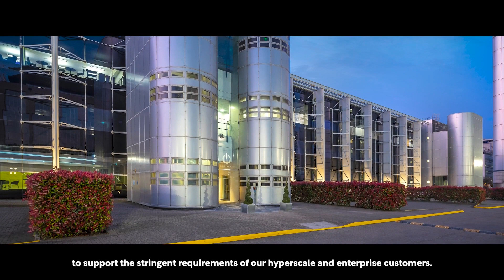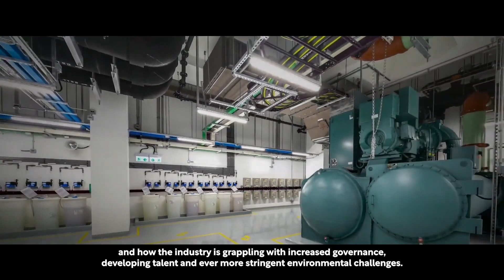Global Switch, London Data Centre Campus: A Blueprint for a Greener Future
Global Switch’s London Campus located in the Docklands, the capital’s premier connectivity hub, is home to the world’s leading networks and cloud on-ramps

Global Switch is an owner, operator and developer of large-scale, carrier and cloud-neutral, multi-customer data centres across Europe and Asia-Pacific. Founded in 1998, today Global Switch is one of the highest credit-rated data centre companies in the world with investment-grade credit ratings from Fitch Ratings, Moody’s and S&P Global Ratings.
Global Switch’s portfolio compromises 13 world-class data centres that house a myriad of organisations seeking high-specification technical space for their mission-critical equipment.
“We have around 430,000 square metres of floor space and are occupied by a broad range of customers, global and national, large and small including government organisations,” says Matthew Winter, Global Switch’s Chief Design Officer.
“The company's focus is on highly resilient, central, low latency, network-dense locations in prime city centre locations and internet hubs close to customers on the edge of financial and business districts,” he adds. “Our data centres operate exclusively in the Tier I markets of Europe and Asia-Pacific and provide an ‘Always On’ service, serving our growing customer base across Europe and Asia-Pacific.”